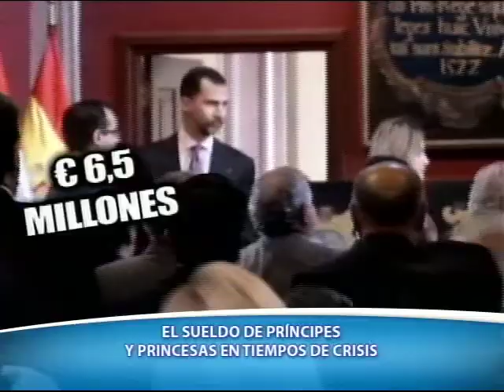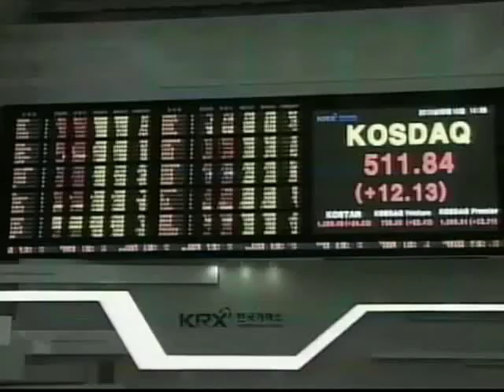"Sueldo de principes" de Guillermo Gonzales en DE PELICULA 6 NOVIEMBRE 2011